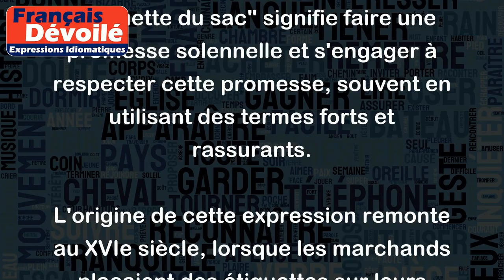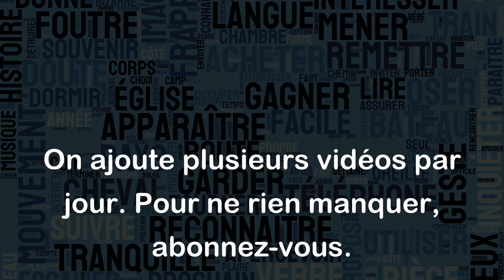Jurer une chose sur l'étiquette du sac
L'expression "jurer une chose sur l'étiquette du sac" signifie faire une promesse solennelle et s'engager à respecter cette promesse, souvent en utilisant des termes forts et rassurants.
L'origine de cette expression remonte au XVIe siècle, lorsque les marchands plaçaient des étiquettes sur leurs sacs de marchandises sur lesquelles ils énuméraient les caractéristiques du produit vendu et garantissaient la qualité et la quantité de la marchandise transportée.
Aujourd'hui, l'expression est toujours d'usage courant et peut être utilisée dans divers contextes. Par exemple :
- "Je jure sur l'étiquette de mon sac que je n'ai pas touché à ton gâteau" (pour promettre avec force et conviction que l'on n'a pas fait quelque chose).
- "Je te jure sur l'étiquette de mon sac que je serai là à l'heure demain" (pour promettre de manière solennelle et ferme que l'on sera présent à un rendez-vous).
- "Il a juré sur l'étiquette de son sac qu'il ne se mettrait plus jamais dans cette situation" (pour signifier que l'on a pris une promesse très sérieusement et que l'on s'engage à changer ses comportements).
- "Elle jure sur l'étiquette de son sac qu'elle est la plus honnête des personnes" (pour affirmer sa crédibilité, son intégrité et sa sincérité).